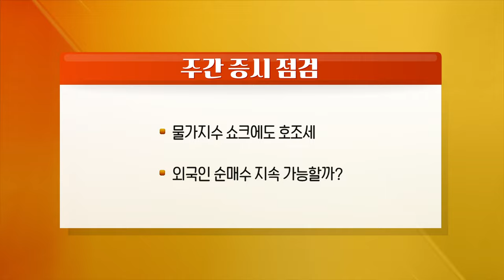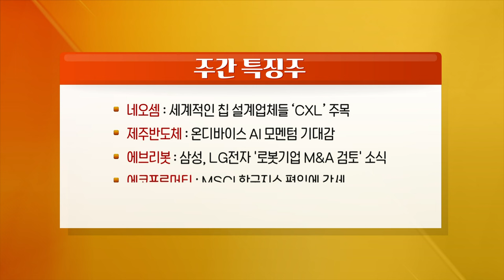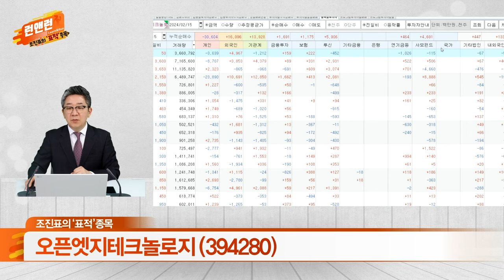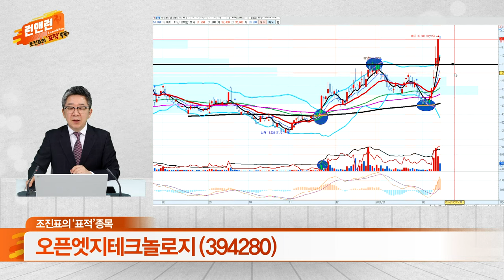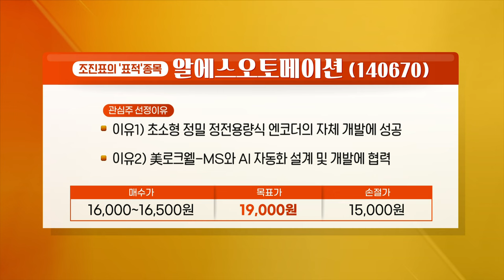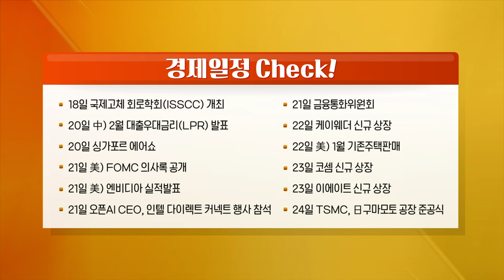네오셈, 제주반도체, 에브리봇, 에코프로머티, 에코앤드림, 알에스오토메이션, 오픈엣지테크놀로지_런 앤 런 시즌3 (20240217)